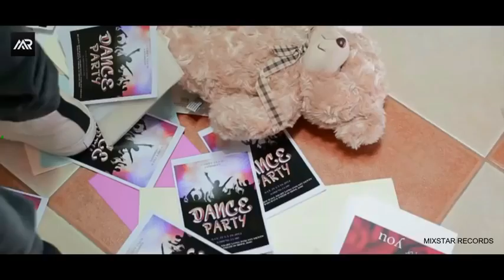Naja naja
Ahsan habib